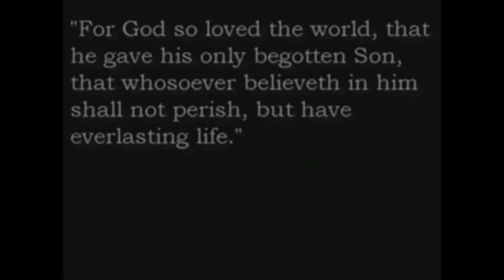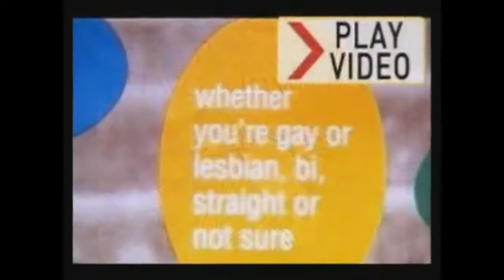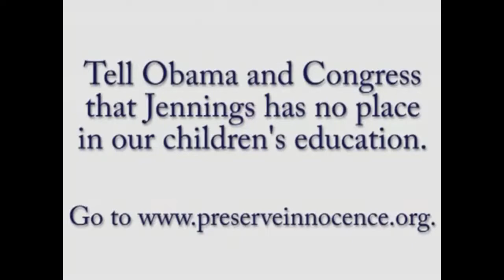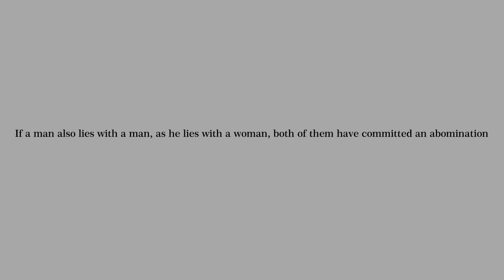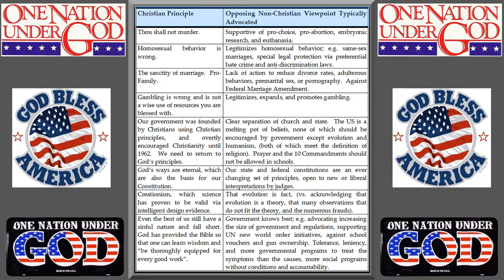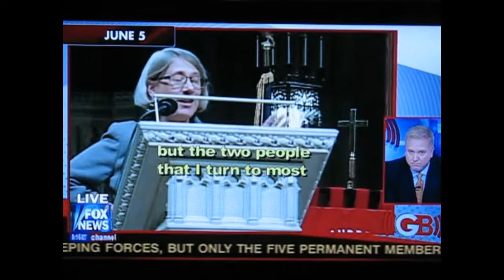Christian Voting Principles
The pundits say the most important issues are jobs and the economy. But what about from God's point of view? Are the New Testament values being embraced or ignored by the candidates. What are the issues that we know from the bible that God must care about.